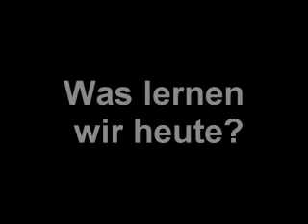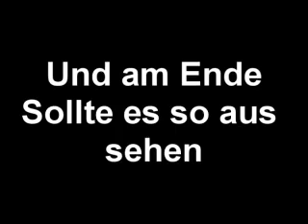Combo Tutorial Stufe 1.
ein tutorial für eine combo
der stufe 1.

Tags:jump crew münster jump-crew-münster jumpstyle-germany durchfall dünnschiss kotzen kacken beim laufen eat my shoes silence steven jobo steven feat. jobo steven feat. ur$t urst kackwurst bayern münchen luca toni makaay ebbe sand fischer
jumpstyle-germany.de hardjump.lt jumpforce.de seba_jumpstyle germany deutschland fußball werderbremen ficken sex
micha future jump'faction sonny jumpen italybabe jcb jumpcrew-bremen.de tecktonik
Jumping H JumpingH1994 JumpingH ROBINxJUMP Robin Patrick Jumpen hiphop krump crump brakedance Patrick Jumpstyle Dion Jumpen Connexx Jumpen Connexx melle1994 lianne tirithp rutger lennard melle dennis maurice groningen zutphen gelderland hardjump duojump solojump freestyle jump oldskool jumpingjob jumpingjef jumpingluc appelen c-walk gosu kynamite jumpen het gay dansje southpark ajax feijenoord psv vitesse jumping hardstyle jumpstyle
connexx jumpen connexx community connexx jumpen matrix of jumpstyle deel 5 lol noob own pwn owned pwned naab theyre taking the hobbits to isengard jumpingxvlaznim jumping vlaznim jxv jumpbladez battlefield 2 call of duty counterstrike source cs:s beatbox joseph nouvelle star binladen connexjumpstyle connexx connex conexx conex g-unit 50 cent eminem 2pac tupac jumpingisnotacrime jumpforce jumpfreakz jumpingbitches jumpingtwinz jumptwinz najib amhali jochem meijer jumpisthestyle ghost movie hakken hakkuh jumpstyle jumpuh jumpen gangster runescape nerd patrick jumpen dion jumpen patrick jumpen met een geest patrick jumpen in het politiebureau jumpen in zutphen met melle lennard rutger en jim
dit heeft daarom ook niks te maken met:
groningen,voetbal,50cent.gunit,binladen, hooli gans,connexjumping,duojump,gelderland,na arden Patrickjumpen, Jumptutorials,hardjumpen,s tampjumpen,freestyle,jumpe,jumpingisnota crime,top 10 jumpstyle,goeie jump,vettejump
keywordz: jochem meijer hans teeuwen Jan Smit - Cupido CDS Patrick Jumpen : Tutorial Jumpen die Jan Peter Balkenende zelfs kan begrijpen ! master p productions hakkuh hakken hardcore hardstyle cabaret jumpen jumpuh jump jumpstyle duo-jump duo jump duo-jumpen duo jumpen ownzor hard jumpen basic soft core Is this the first Patrick Jumpen : Duo Jumpen in het Politiebureau Eindhoven Praatjes Makers Hot Girls bondage tickling Answer Every Guy's Question used Respect_A_Man_That_Drives_A_Harley.wmv De Lama's - Yolante & Chantal Jumpstyle Tutorial Rick en Jelle Schijt aan de politie -TV: JOCHEM MYJER MET YEEE-HAA (DE BESTE CABARATIER OP GOOGLE-VIDEO) Sport Bloopers Best penalty ever! :D Arie en Bastiaan - Scheld les mastermovies Jeckyll & Hyde - Frozen Flame lego jump - JumpistheStyle.com - Jumpstyle.nl.nu jochem meyer - adehade adhd lesbo Najib Amhali - Veni Vidi Vici Fittness cica !! Hilarious ! REAL FUNNY :-) ! ATTENTION ! Adolf Hitler in his bunker! Jeckell & Hyde Duojumpen man en vrouw Pieter en siebe Peter assassins creed gamekings
JumpingTek jinac tekken hardtek
Jumpe jumpen jumpstyle hardstyle jumping jump hardtek tek tekstyle starstyle hardcore feyenoord ajax voetbal freestyle
patrick dion jumpmix hardjump hardjumpen stampjumpen jumpee jumpie duo
patrick dion jumpmix hardjump stampjumpen jumpee jumpie duo